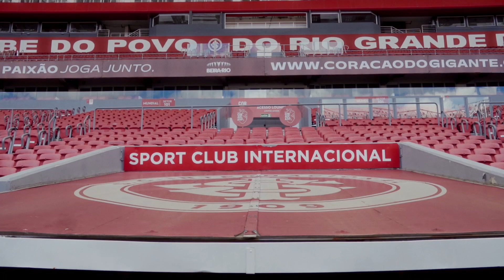Vídeo Book | Nicoly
Filmado por | Andreo Trarbach
Fotografia | Larissa Prado